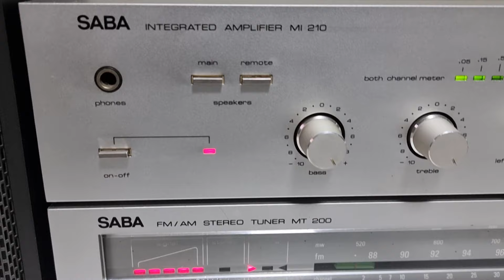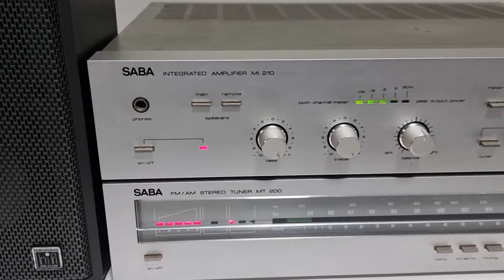SABA MI210 amplifier, MT200 tuner & Grundig Box 353 speakers